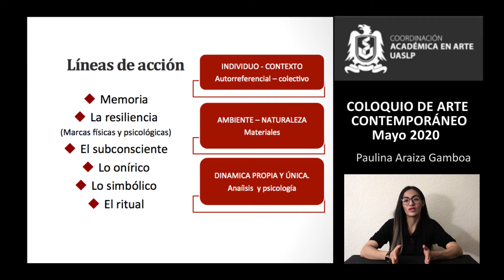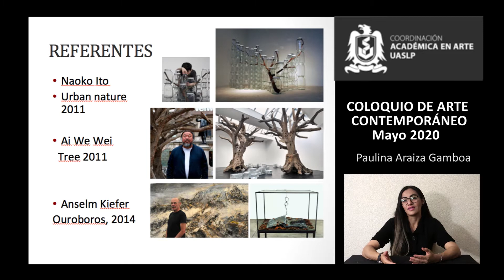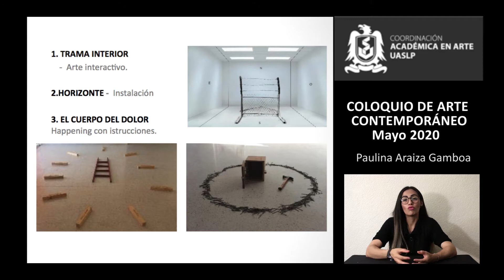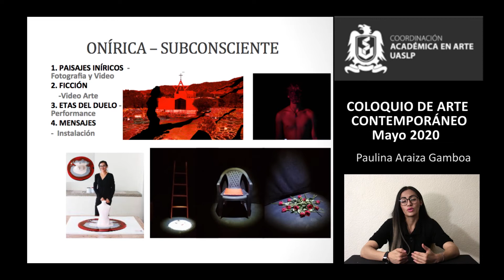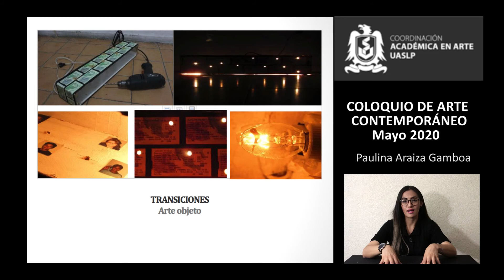Tópicos culturales _ Paulina Araiza 3/22